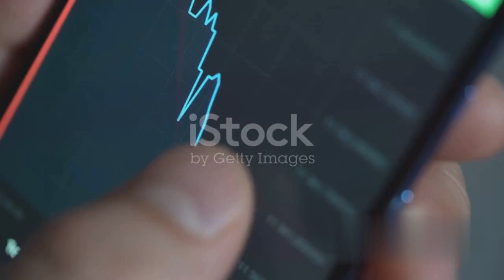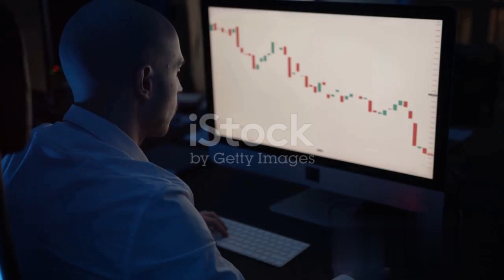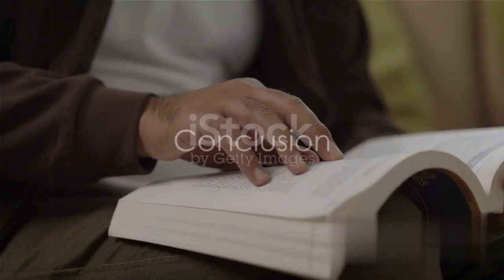Escape the Rat Race: 10 Game-Changing Lessons from 'Money Master the Game' 💸🤑